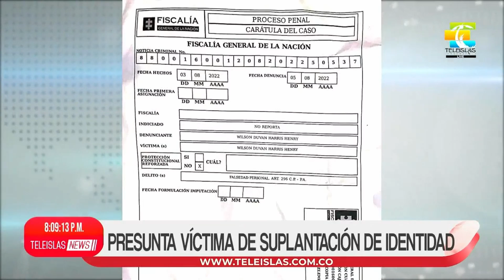TeleislasNews I Presunta víctima de suplantación de identidad